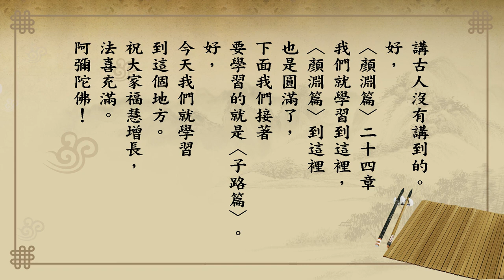悟道法師 每日論語－有聲書 331 顏淵篇第二十四章【曾子曰。君子以文會友。以友輔仁。】